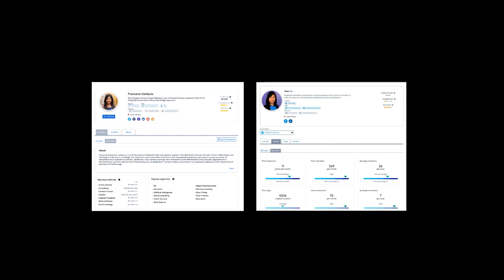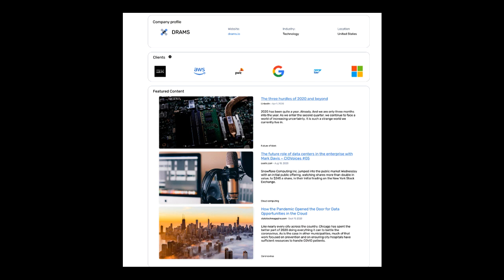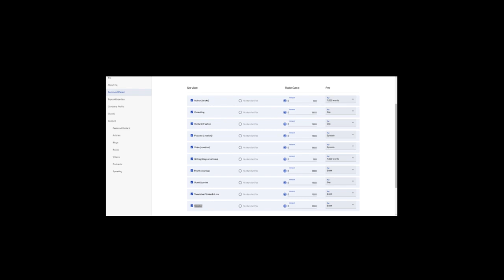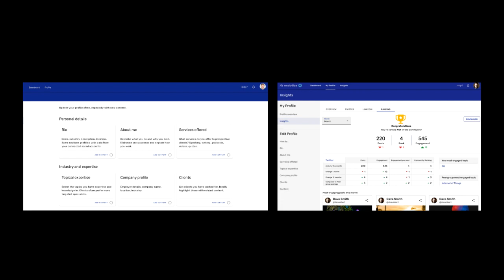Onalytica Launches New B2B Influencer Marketplace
I am excited to share that Onalytica launched the first B2B influencer marketplace that makes it more convenient for marketers to find, engage and work with influencers.